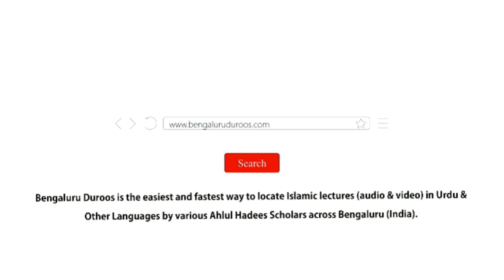Aadaab-e Zindagi (Ep 4) | Sone Aur Jaagne Ke Aadaab (Part 2) by Shaykh Abdul Haseeb Madani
Topic (Day 4): Sone Aur Jaagne Ke Aadaab (Part 2)

٠٠٠٠٠٠٠٠٠٠٠٠٠٠٠٠٠٠٠٠٠٠٠٠٠٠٠٠٠٠٠٠٠٠٠٠٠٠٠٠